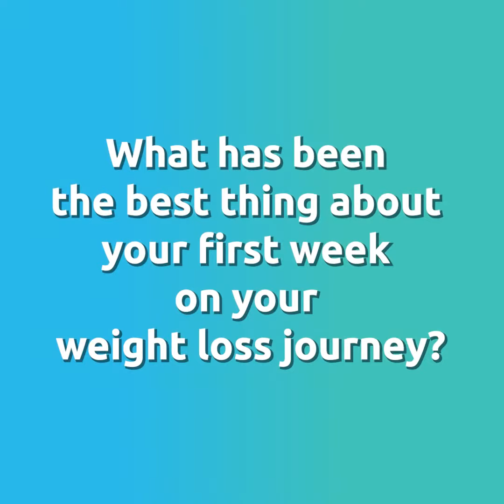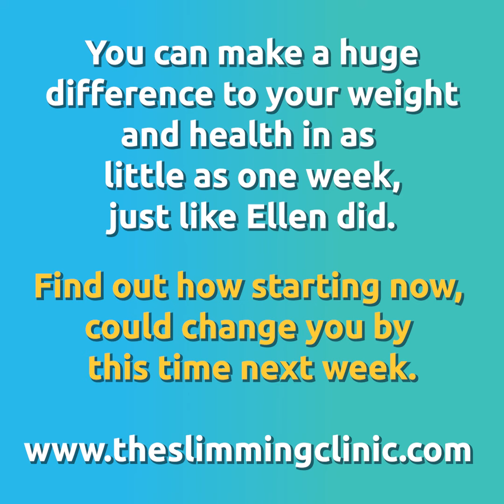Ellen Interview 1e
Patient Ellen tells us more about her weight loss journey